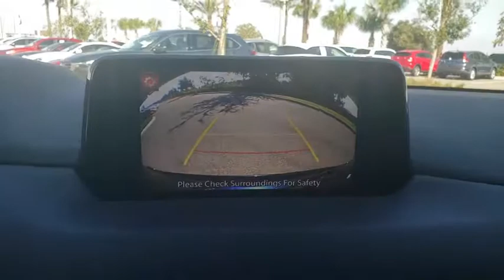2019 Mazda CX-5 Davenport, Clermont, Winter Garden, Orlando, Ocala, FL K0677663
Crystal Blue New 2019 Mazda CX-5 available in Clermont, Florida at Headquarter Mazda. Servicing the Davenport, Winter Garden, Orlando, Ocala, FL area:
2019 Mazda CX-5 Grand Touring - Stock#: K0677663 - VIN#: JM3KFADM5K0677663

Headquarter Mazda
17500 FL-50

25/31 City/Highway MPGbrbrbrHeadquarter Mazda may be a brand-new dealership, but we come from a proven, family-friendly dealership background. We look forward to meeting you, showing you our inventory, and helping you drive off with a car youll love!
Navigation system: MAZDA CONNECT,10 Speakers,AM/FM radio: SiriusXM,Bose 10-Speaker Audio Sound System,Radio data system,Radio: AM/FM/HD Audio System,Air Conditioning,Automatic temperature control,Front dual zone A/C,Rear window defroster,Memory seat,Power driver seat,Power steering,Power windows,Remote keyless entry,Steering wheel mounted audio controls,Four wheel independent suspension,Speed-sensing steering,Traction control,4-Wheel Disc Brakes,ABS brakes,Dual front impact airbags,Dual front side impact airbags,Emergency communication system,Front anti-roll bar,Low tire pressure warning,Occupant sensing airbag,Overhead airbag,Rear anti-roll bar,Power moonroof,Power Liftgate,Blind spot sensor: Blind Spot Monitoring warning,Brake assist,Electronic Stability Control,Exterior Parking Camera Rear,Auto High-beam Headlights,Delay-off headlights,Front fog lights,Fully automatic headlights,Panic alarm,Distance pacing cruise control: Mazda Radar Cruise Control (MRCC),Speed control,Bumpers: body-color,Heated door mirrors,Power door mirrors,Spoiler,Turn signal indicator mirrors,Auto-dimming Rear-View mirror,Driver door bin,Driver vanity mirror,Front reading lights,Garage door transmitter: HomeLink,Illuminated entry,Leather Shift Knob,Mazda Navigation System,Outside temperature display,Overhead console,Passenger vanity mirror,Rear reading lights,Rear seat center armrest,Tachometer,Telescoping steering wheel,Tilt steering wheel,Trip computer,Front Bucket Seats,Front Center Armrest,Heated front seats,Heated Front Sport Seats,Leather Seat Trim,Power passenger seat,Split folding rear seat,Passenger door bin,Wheels: 19 x 7J Aluminum Alloy w/Silver Finish,Rain sensing wipers,Rear window wiper,Variably intermittent wipers,4.325 Axle Ratio